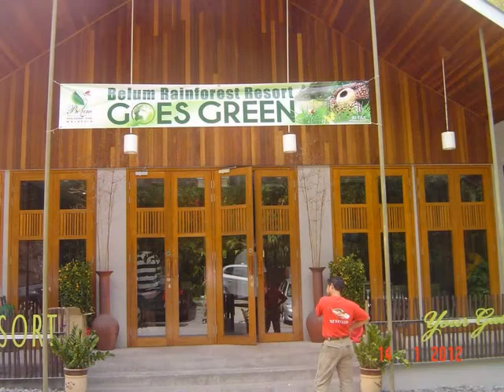IOBA ADVENTURE 5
BELUM, TEMENGGOR BANDING ESCAPADE 2012